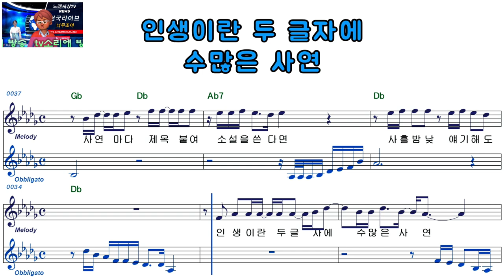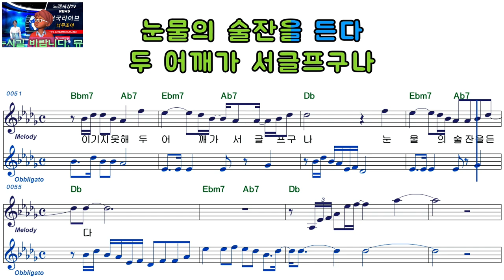이애란ㅡ어느 아버지의 인생ㅡ남자키ㅡELF 919ㅡ39316